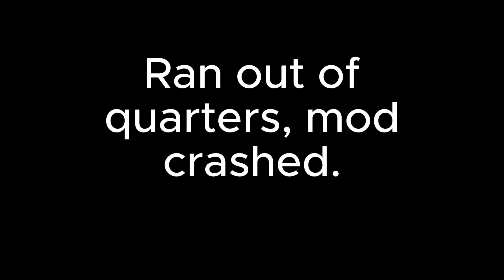Flying in the Bush (ultra sound).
Flying the 500E in the bush. Great sound, CRANK IT UP!